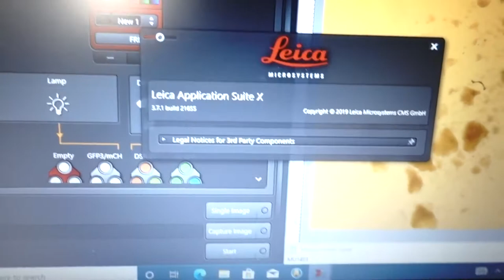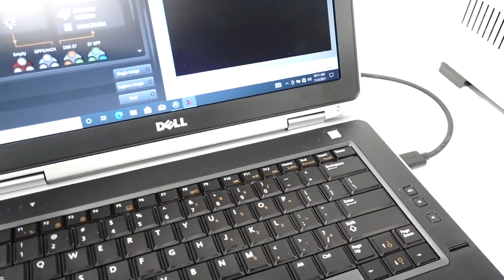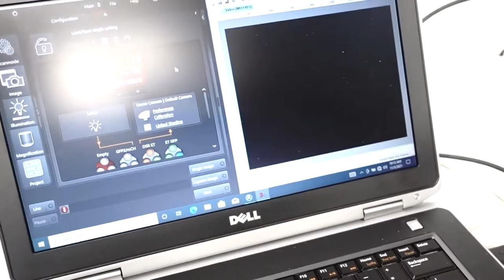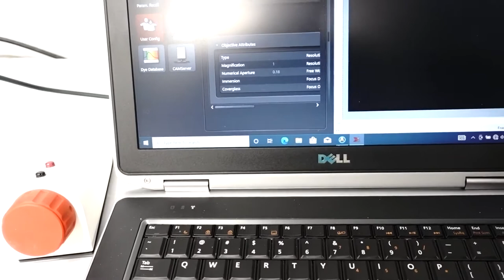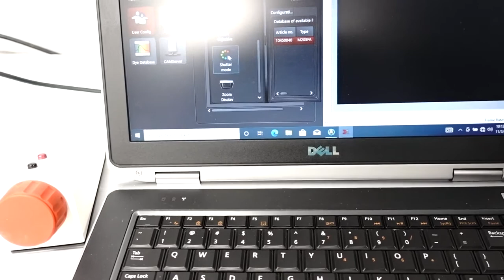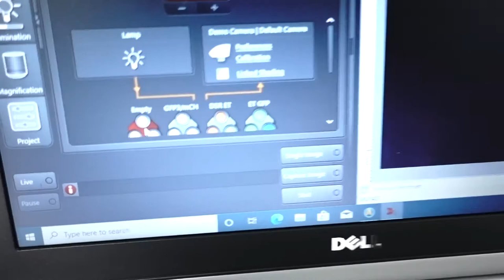Leica M205 FA Fluorescence Stereo Microscope Stereoscope [BOSTONIND] - 25288